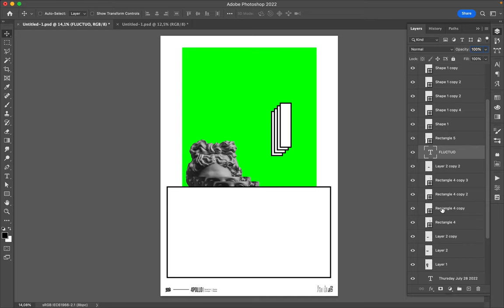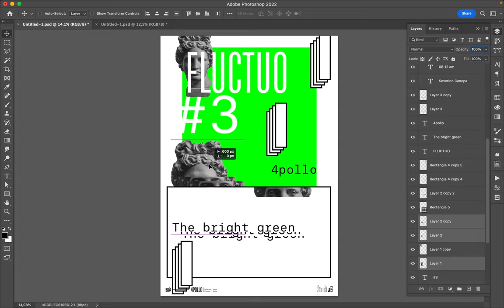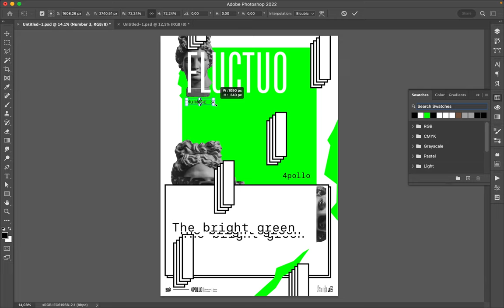Poster Speed Art 1312 Fluctuo 3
Exploring weight, composition, and unity.